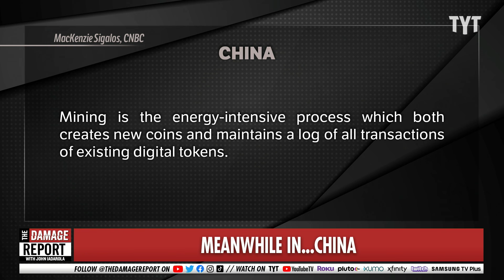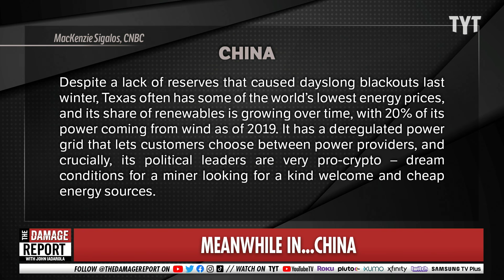China Is DONE With Bitcoin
China cracks down on bitcoin mining. John Iadarola and Jayar Jackson break it down on The Damage Report.

"China has long been home to more than half the world’s bitcoin miners, but now, Beijing wants them out ASAP.

In May, the government called for a severe crackdown on bitcoin mining and trading, setting off what’s being dubbed in crypto circles as “the great mining migration.” This exodus is underway now, and it could be a game changer for Texas.

Mining is the energy-intensive process which both creates new coins and maintains a log of all transactions of existing digital tokens."